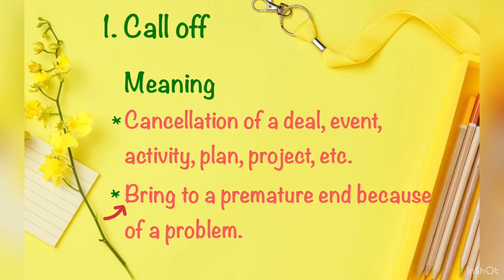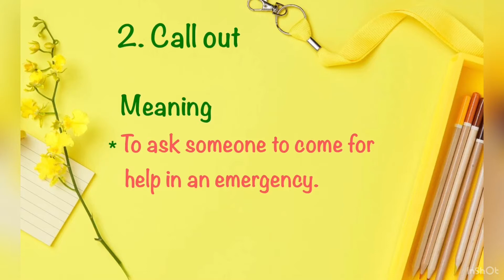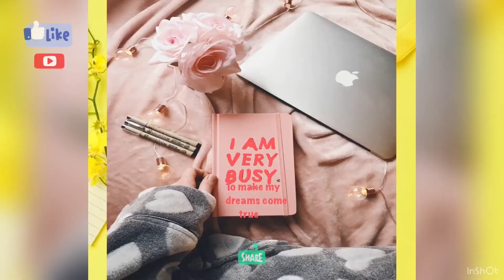PHRASAL VERBS FOR DAILY ENGLISH CONVERSATION#UPGRADE YOUR VOCAB#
This video is based on Phrasal Verbs which can be used in daily life conversation with friends and colleagues. Learn these words and upgrade your VOCAB.

SHARE THESE INFORMATIVE VIDEOS WITH YOUR FRIENDS ALSO.